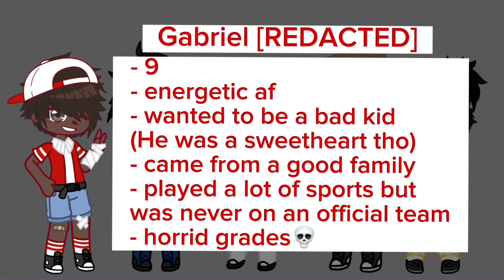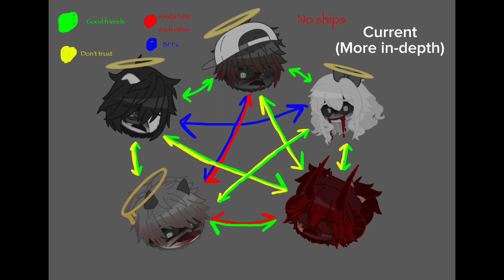My Missing Children in my AU | Past and Present | FNaF Gacha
New style yippee